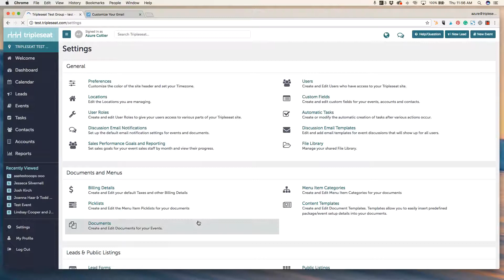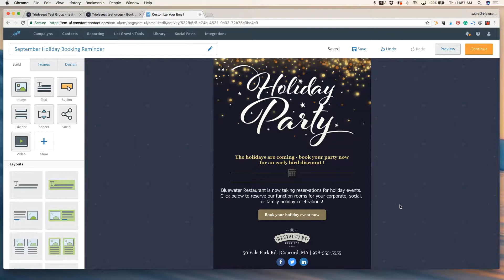Marketing your Tripleseat Lead Form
How to include your Tripleseat lead form in a marketing email